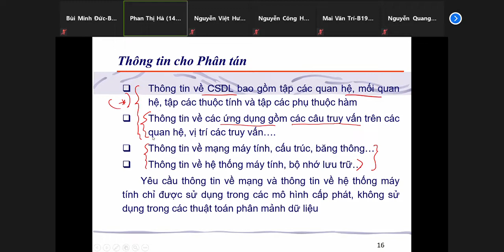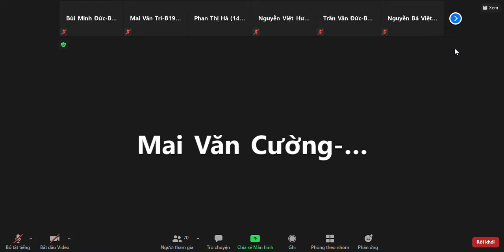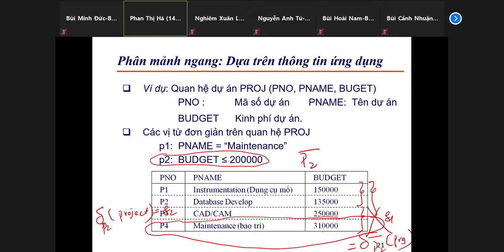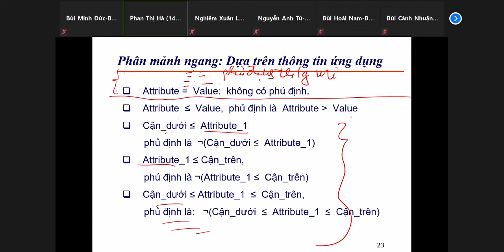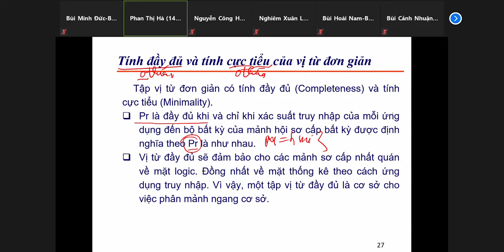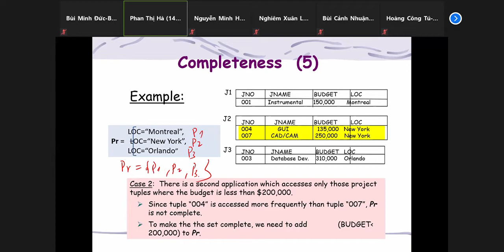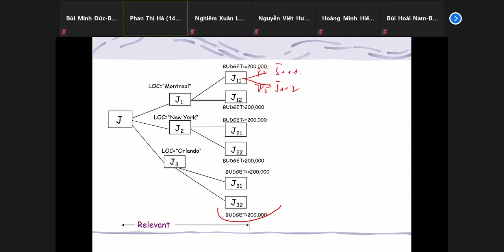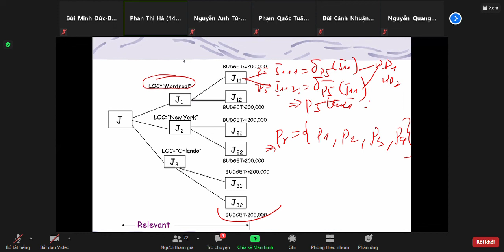CDSL Phân Tán (02/03/2022) (Phân Mảnh Ngang)